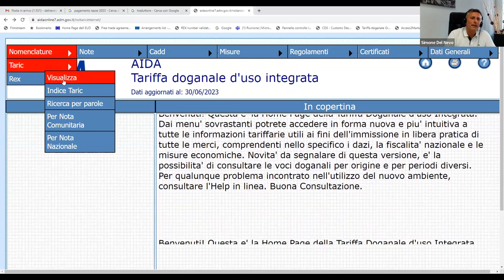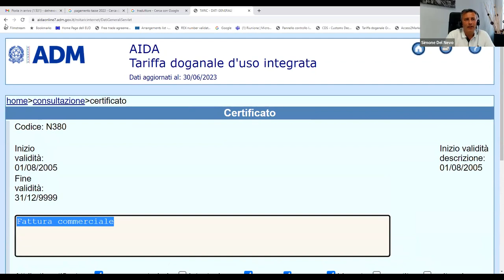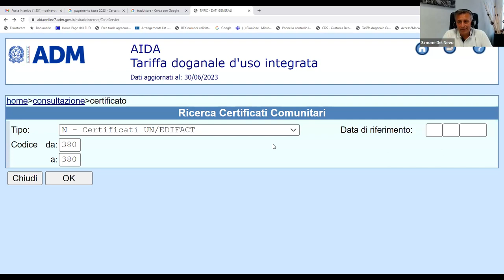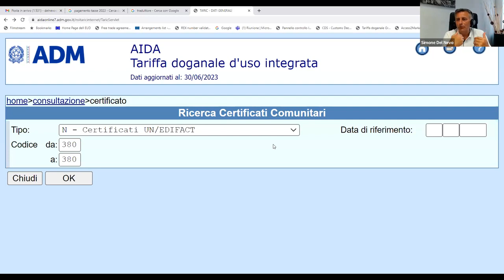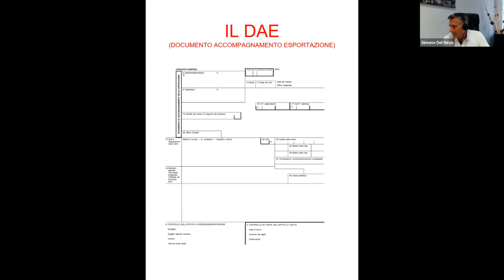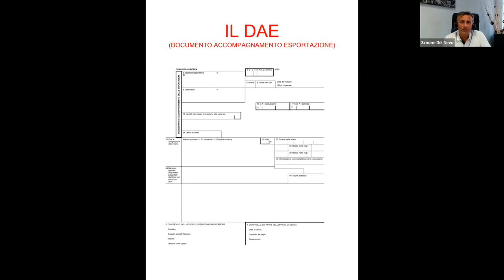Le regole doganali di base per il commercio estero: come leggere la bolletta doganale.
Il 3/7/2023 si è svolto il terzo e ultimo webinar organizzato dalla Camera di commercio di Parma con la collaborazione dello Studio Del Nevo, nell’ambito delle azioni a supporto dell’internazionalizzazione delle imprese parmensi.